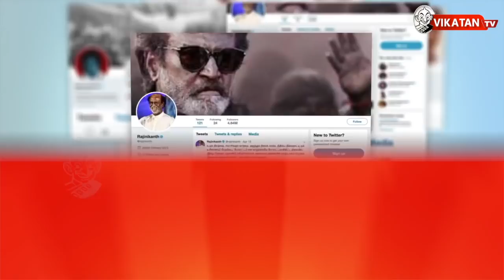மீண்டும் தொடங்கும் நீட் துயரம் ! | The Imperfect Show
ஸ்டாலின் அறிவுரைப்படி மோடியை தனியாக சந்திக்கவில்லை என்று கூறிய எடப்பாடி பழனிசாமி.
சிம்கார்டு வாங்குவதற்கு ஆதார் கார்டு அவசியம் இல்லை என்ற மத்திய அரசு!
மாசடைந்த நகரங்களின் பட்டியலில் அதிக இடம்பிடித்த இந்திய நகரங்கள்!
எமர்ஜென்சி காலம் இந்தியாவில் எப்போது அமல்படுத்தப்பட்டது?
இதுபோன்ற மேலும் தகவல்கள் இன்றைய The Imperfect Show நிகழ்ச்சியில்.

CREDITS
Host - Varavanai Senthil & Cibi chakaravarthy | Script -varavanai senthil  | Camera - Karthick B  | Edit - Senthil kumar